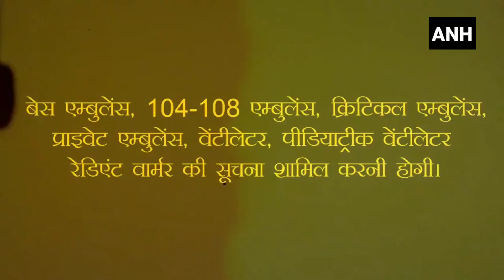कोरोना की तीसरी लहर से बचने से लिये कांग्रेस ने जारी किया "बुलेटिन" ll ANH NEWS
राजस्थान कांग्रेस सरकार ने कोरोना की पहली और दूसरी लहर के दौरान बेहतरीन प्रबंधन किया था. कांग्रेस सरकार कोरोना की तीसरी लहर की चेतावनी को गंभीरता से लेते हुए हेल्थ इंफ्रास्ट्रक्चर को मजबूत कर रही है. राजस्थान की जनता निश्चिंत हैं, क्योंकि राजस्थान कांग्रेस सरकार सतर्क है